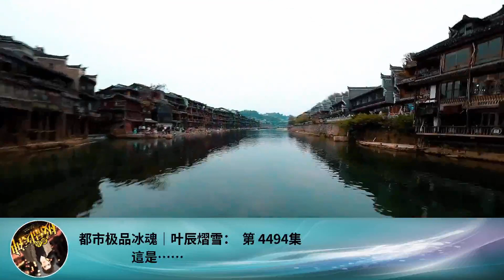都市極品冰魂｜葉辰熠雪： 第 4494集